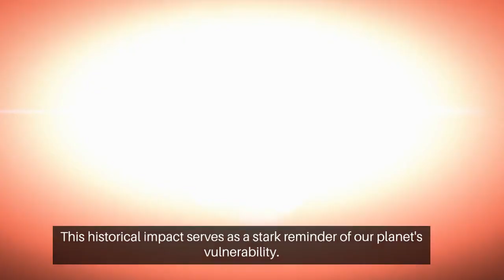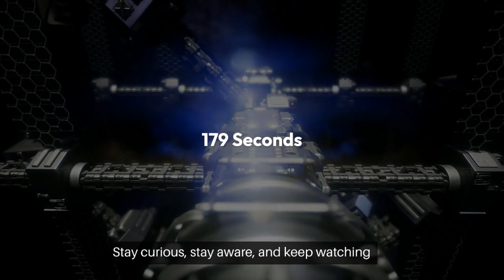The Catastrophic Impact of an Asteroid on Earth | 179 Seconds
🌍 In today's episode of 179 Seconds, we delve into a breathtaking journey through space and time, exploring the catastrophic impact of an asteroid on Earth. 🌠 From the science behind these celestial bodies to the potential global aftermath of an impact, we cover it all in just 179 seconds! ⏱️

🔍 In-Depth Analysis:
For those who wish to dive deeper into the subject, we have compiled a comprehensive list of references, including NASA's Planetary Defense Coordination Office, scientific journals like Icarus, and various educational documentaries. Check out the links below to expand your knowledge!

📚 References:
1. NASA's Planetary Defense Coordination Office
4. "Asteroid Hunters" by Carrie Nugent

Remember, understanding our universe is key to protecting our planet. Until next time, keep looking up! ⭐️